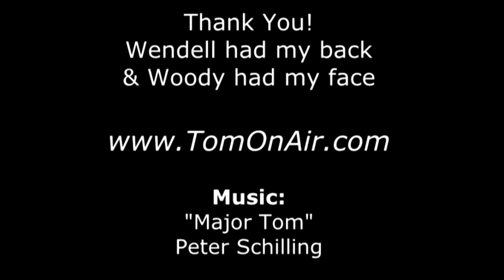Skydive! Tom Sullivan takes a leap of faith at 14,500 feet.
Tom Sullivan traveled to Skydive Atlanta with other contestants from Star 94 FM radio.  Wendell strapped to his back and The Woodman in front, they rolled out of the plane!